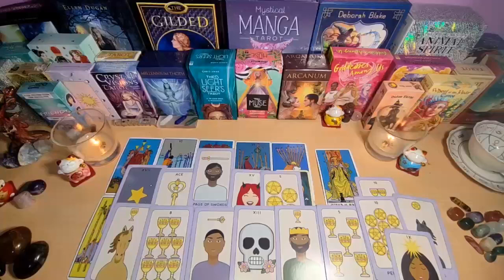LIBRA😤 MY CARDS DO NOT LIE LIBRA💥 A TREMENDOUS FIGHT BEHIND YOUR BACK 🤬❗️JUNE 2024 TAROT